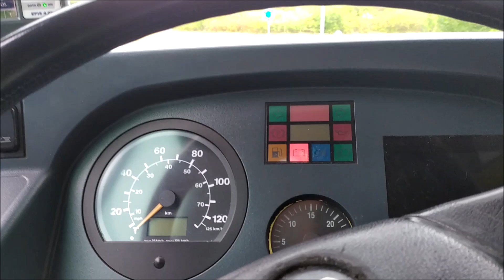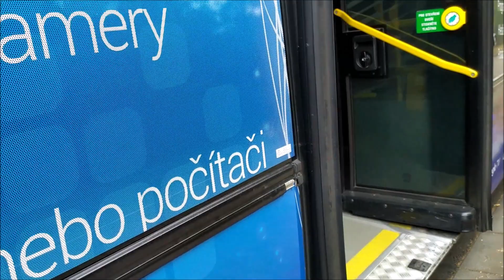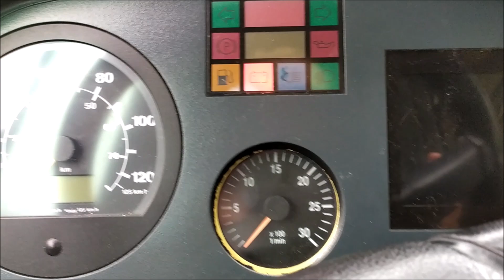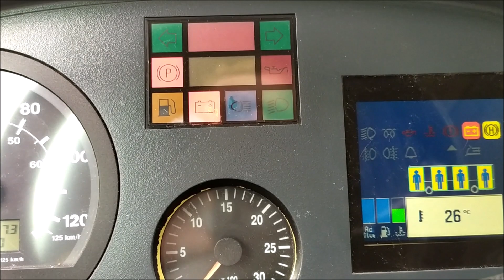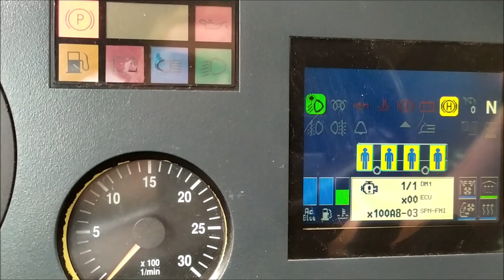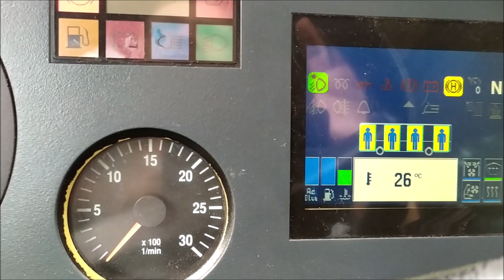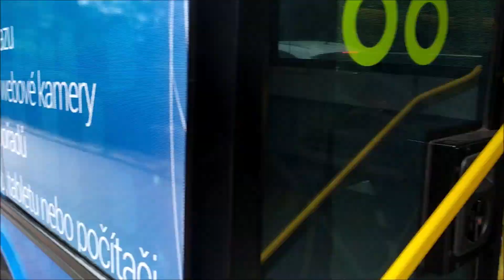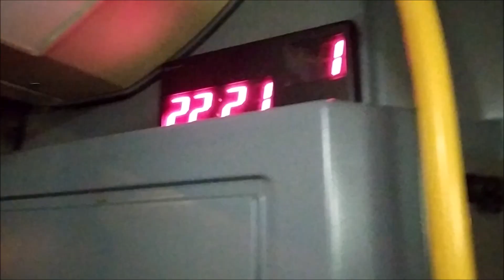Vlog z páteční odpolední linky 22 s historickými vlaky